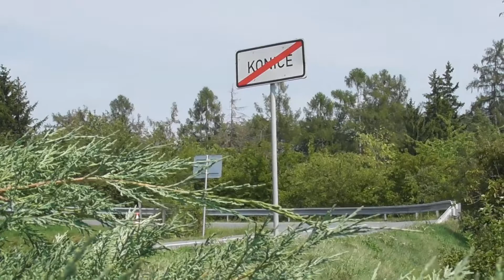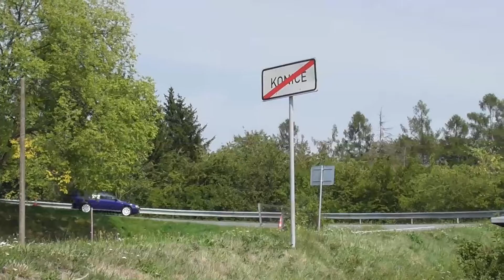KONICE - sobota 24.8.2019 VrchyHobbyCup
(sú tam ešte chybičky ale tak učím sa s novou kamerou aj programom..)